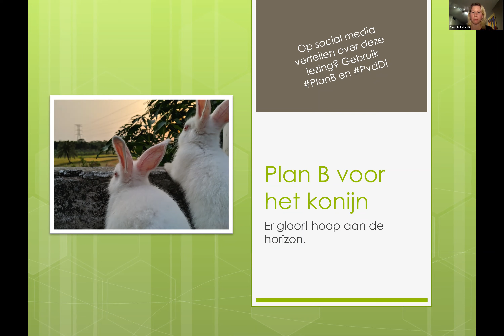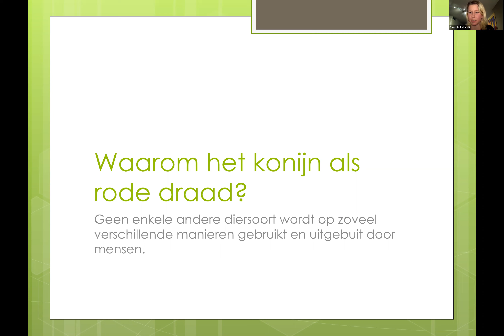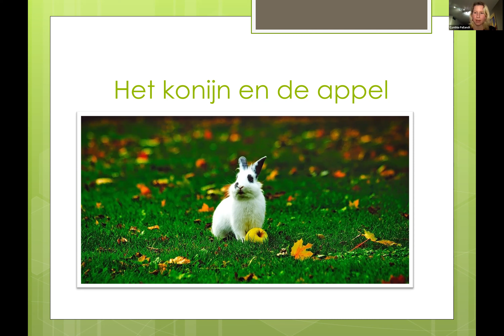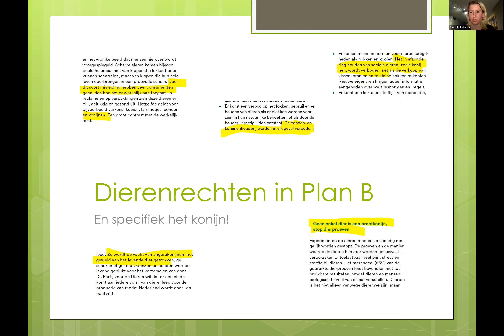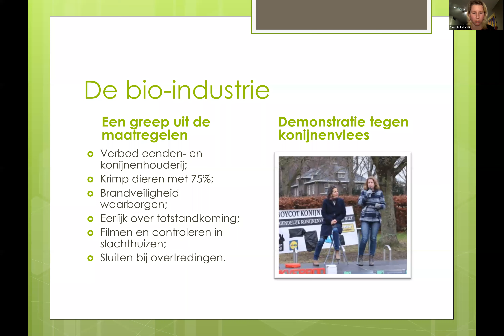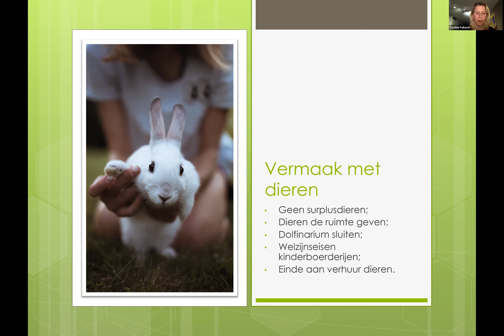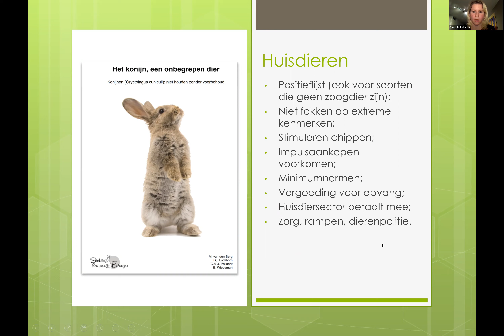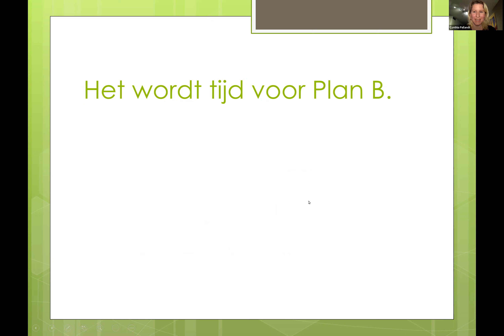Het konijn en de appel. Een avond met Plantbased Dennis & Cynthia Pallandt.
Wie liefde ontwikkelt voor konijnen, komt vanzelf in aanraking met allerlei vormen van dierenleed. Want helaas komen bijna alle vormen van diergebruik in deze diersoort samen. Het delen van kennis hierover bracht Dennis Vink en Cynthia Pallandt ook samen - in hun ontwikkeling naar veganist en activist speelde het konijn een belangrijke rol.

Op 11 februari stemde een meerderheid van de Tweede Kamer voor de motie van de Partij voor de Dieren om plezierjacht op konijnen en hazen te verbieden